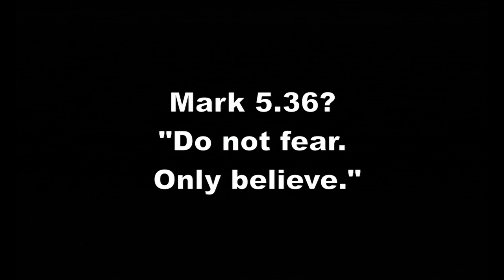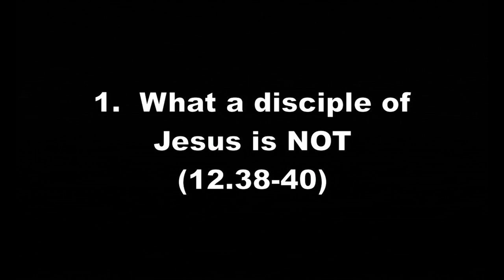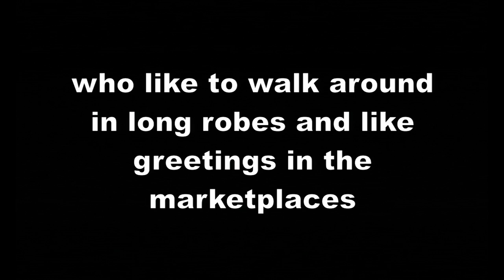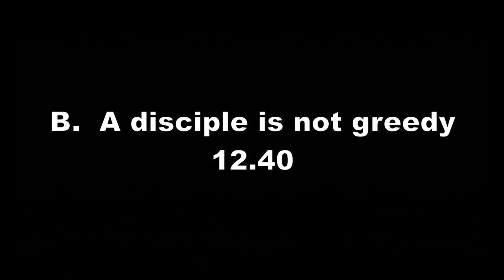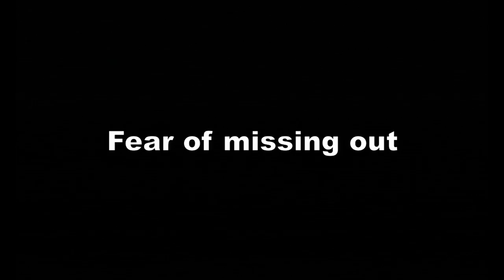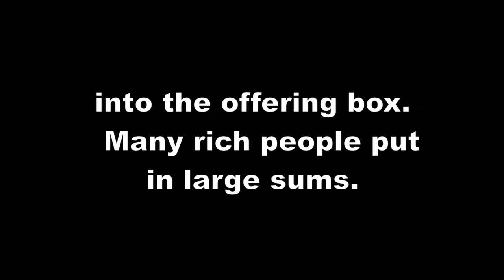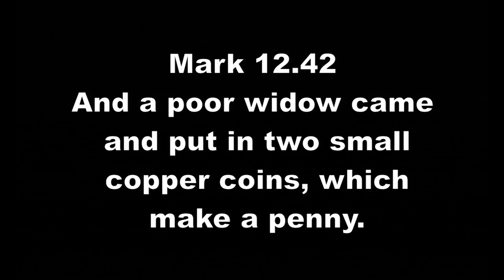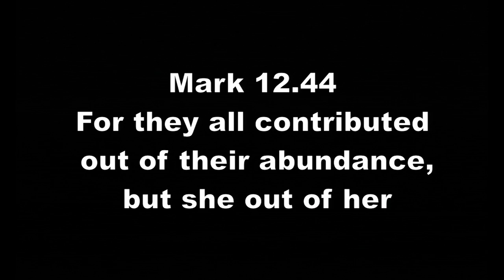Fear And Faith - Mark Series Part 57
Sermon preached on Sunday, November 4th, 2012 by Pastor Chris Lewis at Foothill Church in Glendora, CA. Sermon text is Mark 12.38-44. For more information please